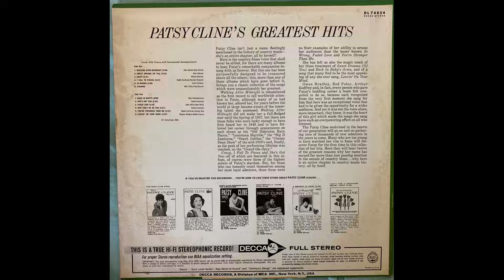Patsy Cline Why Can't He Be You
From the Decca album Patsy Cline's Greatest Hits DL 74854

Recorded 9/5/1962